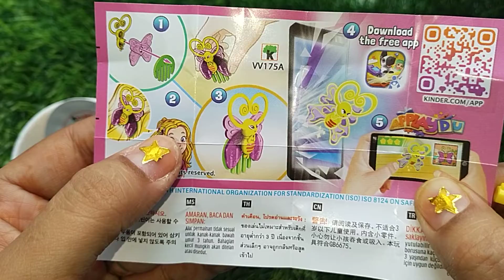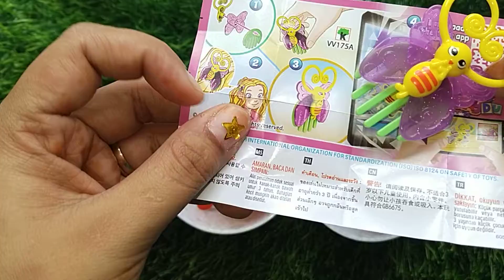Yummy Kinder Joy Chocolate with Surprise For Princess , Kinder joy Gems Magic Surprise ,ASMR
Satisfying Video rainbow mixing Candy Skittles & Surprise Candy, Yummy kinder joy chocolate Opening
Satisfying Video I mincing candy in Bath tub with rainbow Skittles & Magic slime cutting ASMR
Satisfying video / rainbow mixing Candy in magic Bath tubes with M&M & cutting ASMR

Please close this video if you younger then 13 year old !